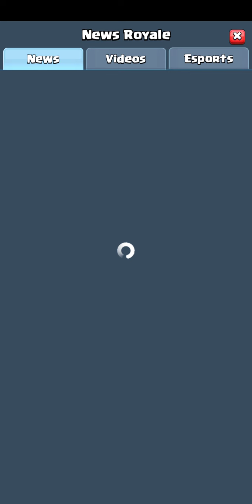CLASH ROYAL (SINGLE MATCH)